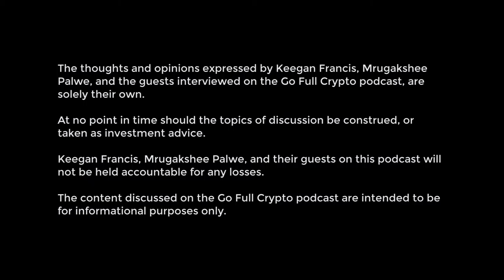Ep 14: Alicia Roisman Ishmach on the Payments Industry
Alicia is a powerhouse entrepreneur. Her unsurmountable experience and expertise in the payments industry is extremely evident in this episode. We start off by talking about her experience, and then move on to addressing the defects in the current payments industry.

Alicia has a very interesting opinion on Bitcoin and cryptocurrencies. She introduced some terrific ideas on the future of payments. It was a fantastic conversation and this episode contains a wealth of knowledge and perspective from a seasoned entrepreneur.

Edited and Mixed by Kaushik Sethunath.